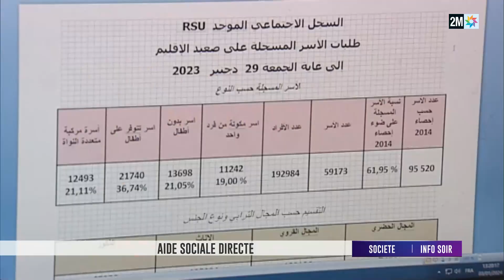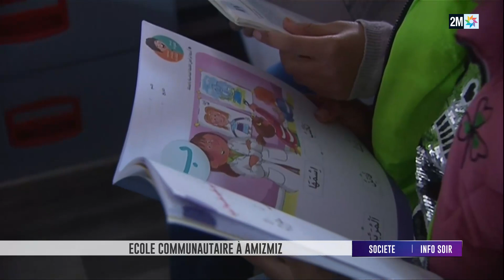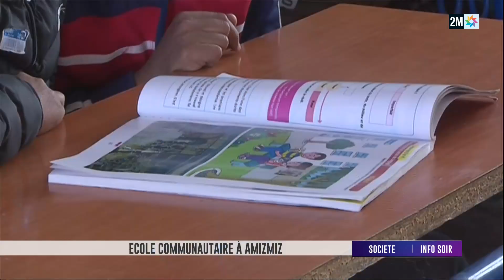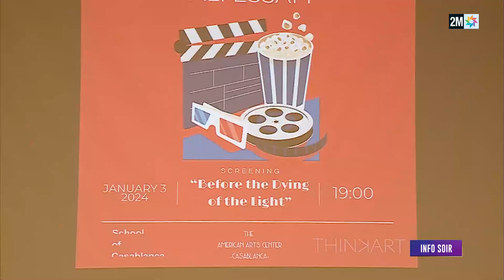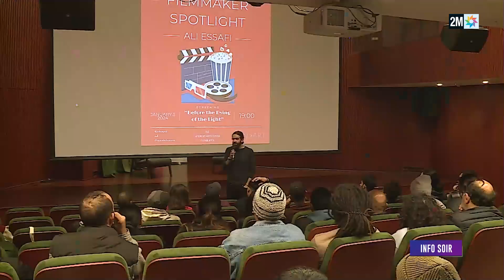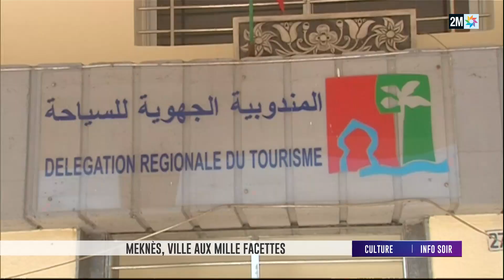Info soir : Jeudi 04 Janvier 2024